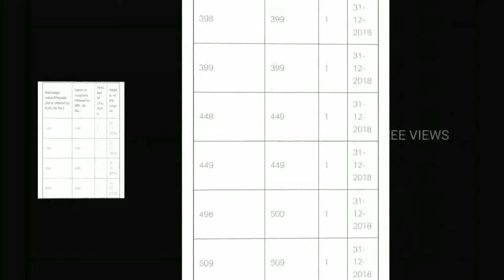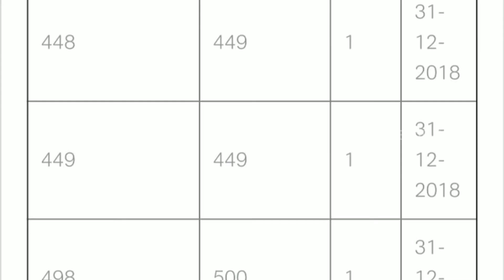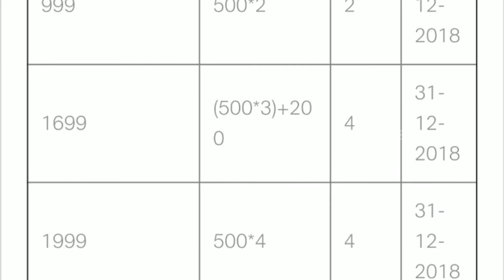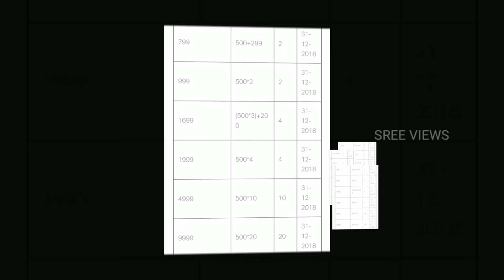Jio Diwali 100% Cash Back Offer Annual Plan - why 5000 Shooping!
Share, Support, Subscibe!!!

About:  Sree Views is a Yotube Channel, where you will find Tech, Knowldge, News, Entertainment Videos in Telugu, New Video is Posted Everyday.